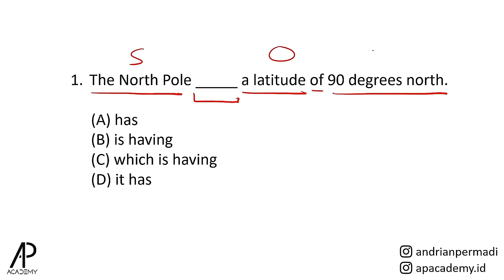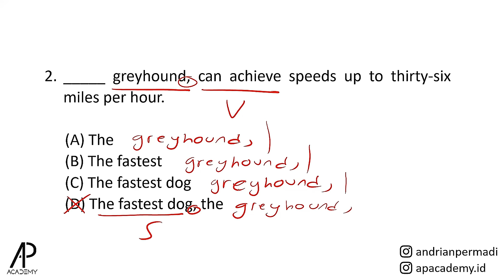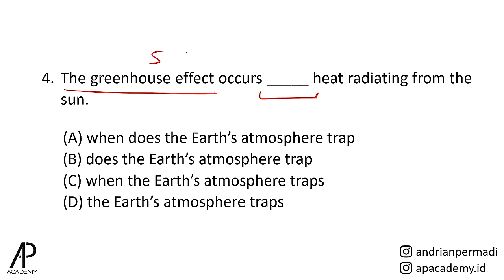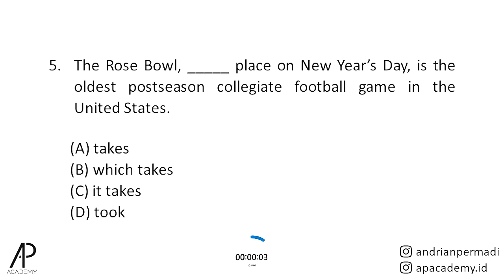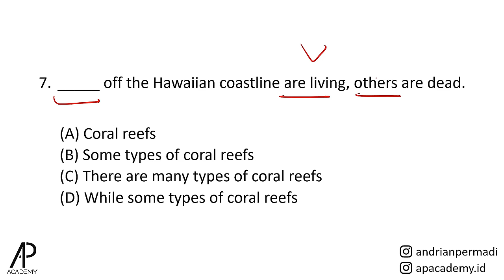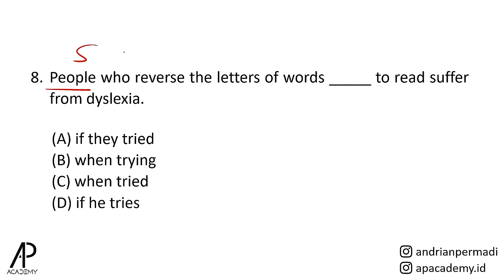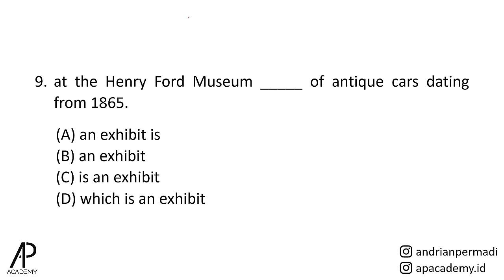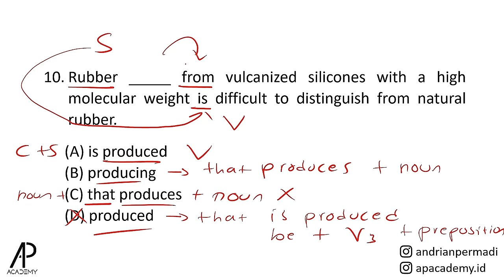Belajar Jawab 10 TOEFL Structure secara DETAIL